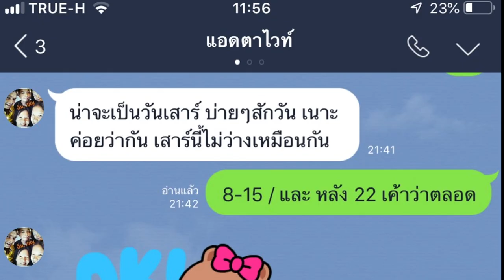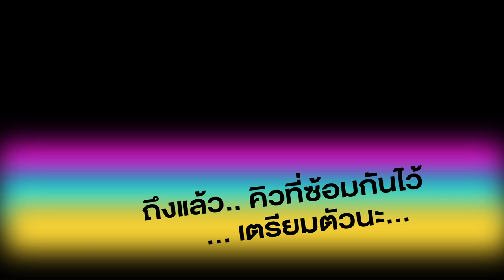Dream team 6 7